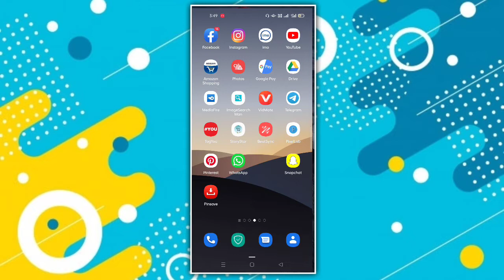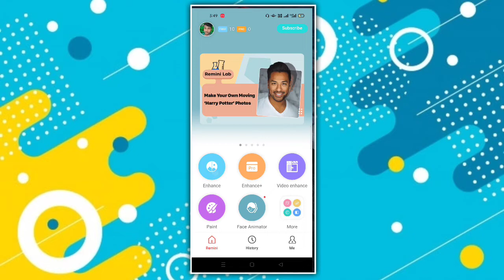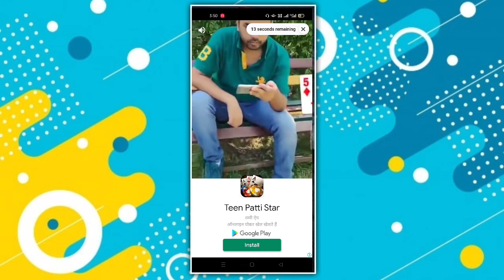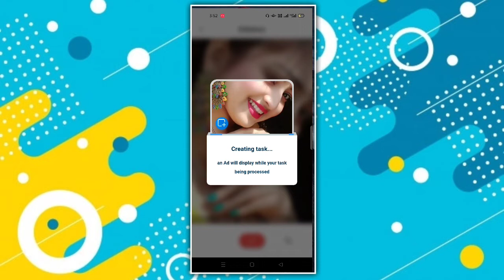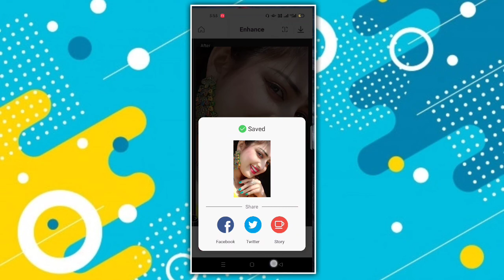How to make 4k hd pic for status video || Full HD Pic kaise Banaye | 4k hd pic status editing 2021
How to make 4k hd pic for status video || Full HD Pic kaise Banaye | 4k hd pic status editing 2021.by Tech bhaiji.

How to make download in KINE Master
App:-👇👇

MY GEARS:-

1.Mobile cemera
3.my Tripod
4.Mic (Boya M1 )
5.mobile phone
6.Vlog Mic
7.Green screen
8.Green stand